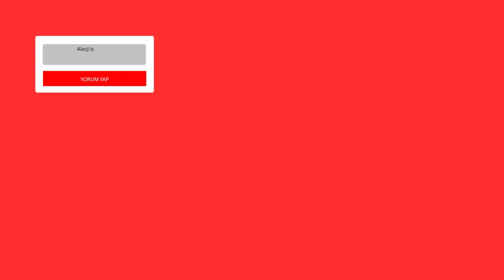Polen Alerjisi Belirtileri Nelerdir? | Medical Park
Polen Alerjisi Belirtileri Nelerdir?

👩🏻‍⚕️  Kişi alerjik bir bünyeye sahipse, vücuda giren polenler bazı maddelerin salgılanmasına neden olur. Bu da gözlerdeki ve burun zarlarındaki kılcal damarların genişleyerek dokuların şişmesine yol açar. Bunun sonucunda bahar alerjisine ait bulgular oluşur...

✅Medical Park Tv ile ilgili gelişmeleri takipte kalmak için bizi Instagram hesabımızdan takip edebilirsiniz. Haberler ve tüm yenilikler için Facebook Twitter / hesaplarımızı da takipte kalın!

Hastane ve doktorlarımızla ilgili detaylı bilgiye adresinden ulaşabilirsiniz.

Herkes için sağlık!